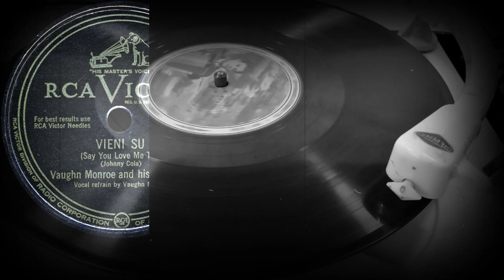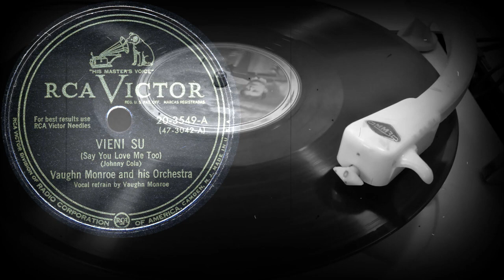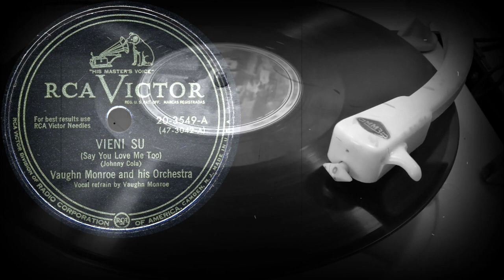VIENI SU (Say You Love Me Too) - Vaughn Monroe and his Orchestra (1949)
Поддержка проекта
VIENI SU
(Say You Love Me Too)
(Johnny Cola)
Vaughn Monroe and his Orchestra
Vocal refrain by Vaughn Monroe
Оцифровка грампластинки
RCA VICTOR (США) 1949 год
Выходные данные: 20-3549-A (47-3042-A)
Гравировка: 20-3549A
Кривая воспроизведения Audacity: RCA Old Orthophonic
Скорость: 78 об/мин